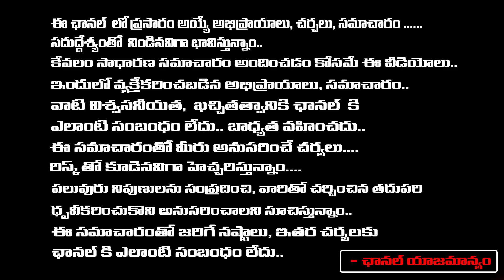సింగర్ సాయి చంద్ ప్రాణం తీసిన ఆ చిన్న తప్పు ఇదే | Telangana Folk Singer Sai Chand Is No More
సింగర్ సాయి చంద్ ప్రాణం తీసిన ఆ చిన్న తప్పు ఇదే | Telangana Folk Singer Sai Chand Is No More | Daamu Balaji Diaries